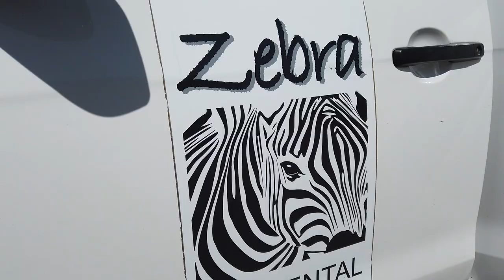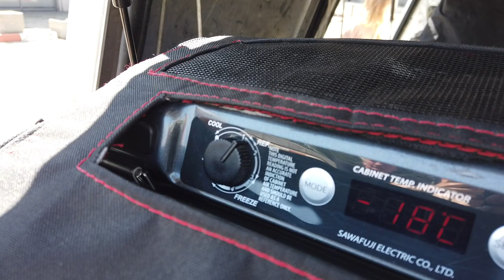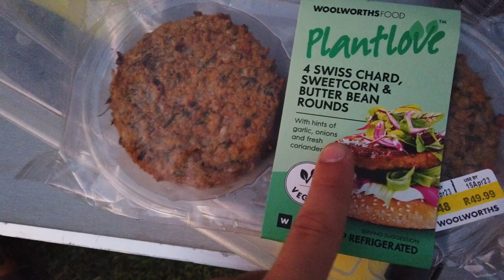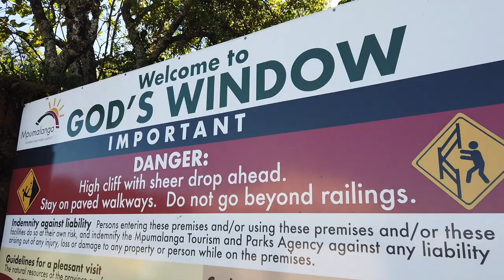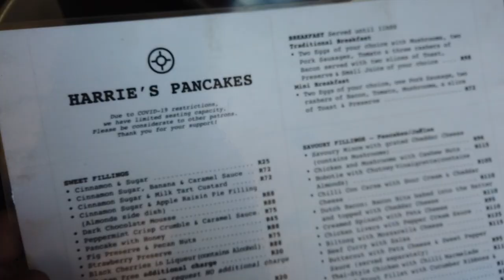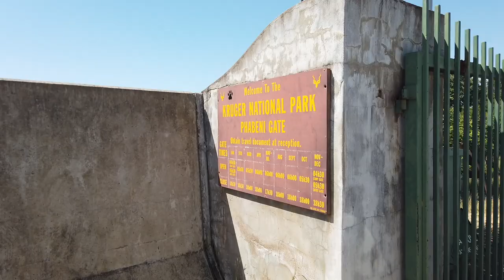8 Tage Roadtrip durch Südafrika (oder Baden Württemberg?) | Campen mit 4x4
Nett hier! Danke Zebra4x4rentals - für den Support des Trips 💛

Nach den Tagen in der Off Grid Buschhütte in Botswana, startet heute unser Roadtrip durch Südafrika. Wir sammeln unseren Freund Andi ein (der im nächsten Video Geburtstag hat) und fahren Richtung Krüger Nationalpark & Eswatini (früher Swaziland)

Viel Spaß! 💛